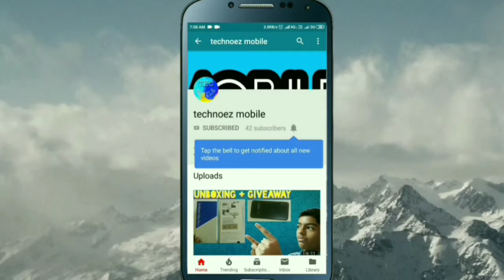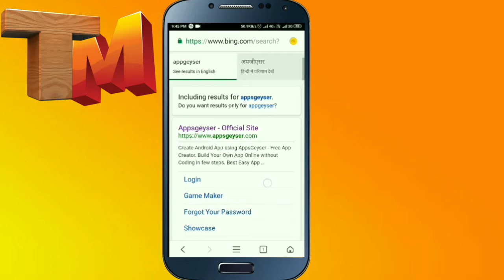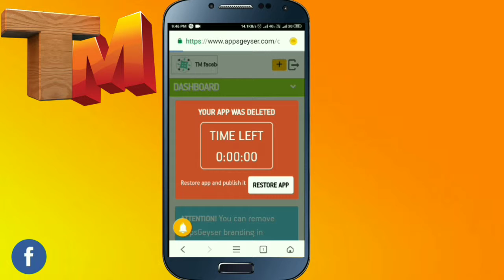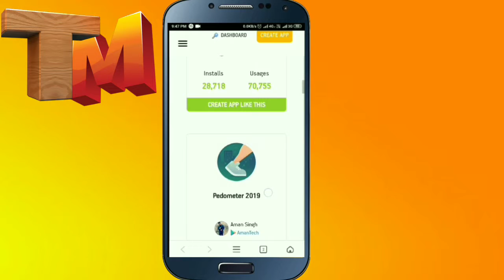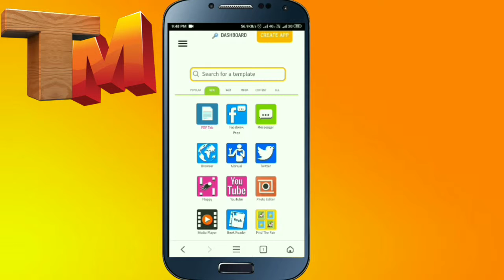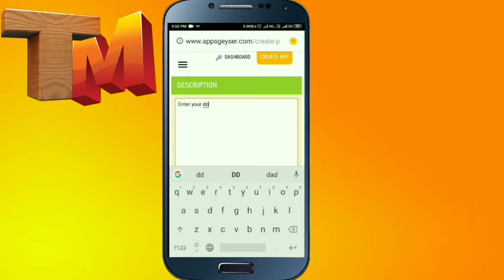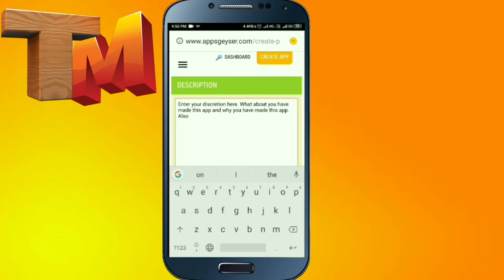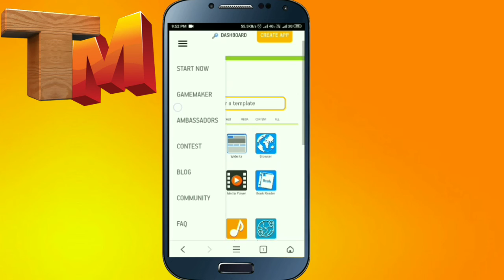How to create an app from mobile phone|| create app without writing the codes.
Just try this.